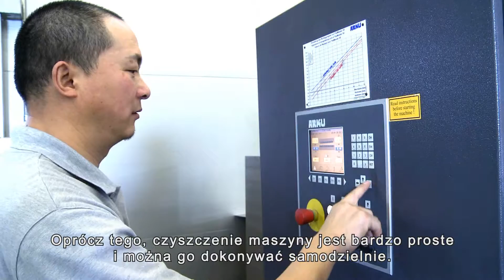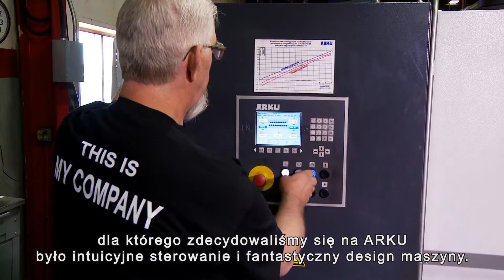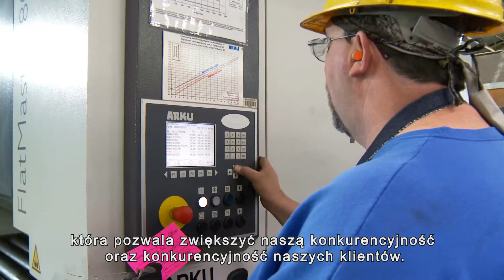PolWelt ARKU prostowarki do blach OPINIE UŻYTKOWNIKÓW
ARKU - prostowarki do blach, film przedstawia doświadczenia użytkowników z praktyki stosowania prostowarek wielowalcowych firmy ARKU. Oferujemy prostowarki do blach w POLSCE od wielu lat. Zapraszamy do współpracy. Więcej informacji u pracowników firmy Pol-Welt.